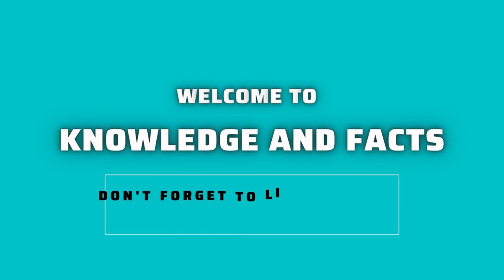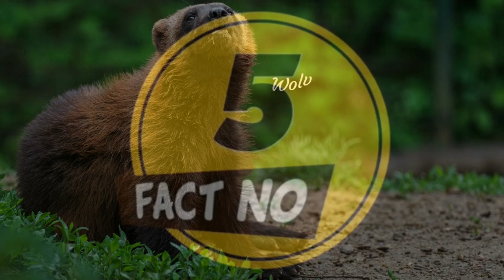😍 Top 10 Weird & Cool Wolverine Facts That You Didn’t Know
Hi friends, in this video i’ll share Top 10 Weird & Cool Wolverine Facts That You Didn’t Know. Hope you’ll enjoy the video that is full of Wolverine information.

Wolverine is the largest land-dwelling Mustelidae species.
Wolverine is a strong, bear-like carnivore. Wolverines live in isolated areas of the Northern Hemisphere, primarily in Canada, Alaska, the Nordic nations, western Russia, and Siberia.

They live 5-13 years and are 26-42 inches long. Dark black, brown, and tan, these animals weigh 10–32 kg. Carnivore. Their favourite foods are deer, porcupines, squirrels, chipmunks, beavers, marmots, moles, gophers, rabbits, voles, and mice. They go 30 km/h.

Animals Facts Video :
How The Amazonian Mawe Warriors Initiated / Why This Ant Called Bullet Ant/ Amazing Bullet Ant Facts
16 Interesting, Unique and Rare Facts About 16 Wild and Scenic Animals That Will Blow Your Mind
Did You Know That The Garud Bird Is The Worlds Largest Bird Of Prey? Amazing Fact About Garud Bird
Most Amazing & Unknown Facts About Cougars/ Cougars Are The Only Big Cat That Lives In North America